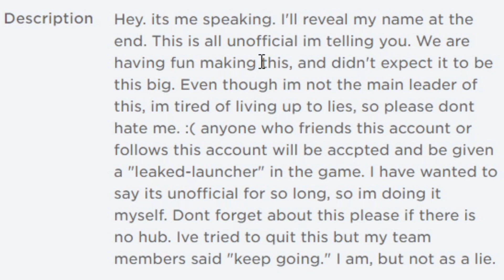[🥚EVENT] WorkingGameEH is FAKE / Fake Leaks... | Roblox Egg Hunt 2021: Metaverse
WorkingGameEH turned out to be fake, which means some of the Roblox Egg Hunt 2021: Metaverse leaks are confirmed to be fake, so I show proof of it being fake and everything that was fake!

Like this video for more Islands videos!
Comment what you think about WorkingGameEH being fake and not having actual Roblox Egg Hunt 2021 leaks!

Roblox Merch!

Roblox has an egg hunt event every year! Roblox Egg Hunt 2018: The Great Yolktales was one of the most popular of these since it was in one game and almost everyone liked it. Roblox Egg Hunt 2019 Scrambled In Time had many random games and most people did not like it. Recently there was Roblox Egg Hunt 2020: Agents of E.G.G. which was very similar to the 2019 egg hunt, and that is what this egg hunt will be like. Since it is March, many egg hunt leaks have started appearing, especially the eggs themselves. Many of the leaks from a group have been revealed to be fake! I show everything that was fake and the proof that it was fake.

This video is: [🥚EVENT] WorkingGameEH is FAKE / Fake Leaks... | Roblox Egg Hunt 2021: Metaverse